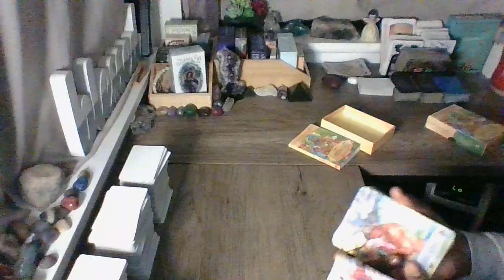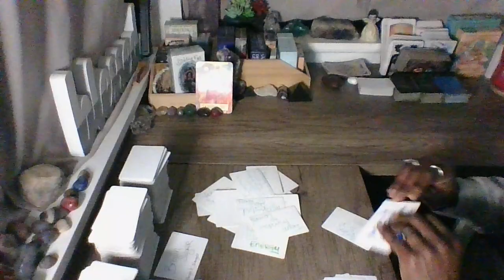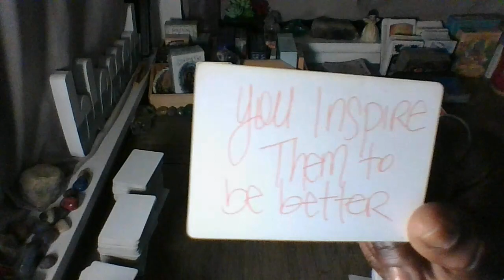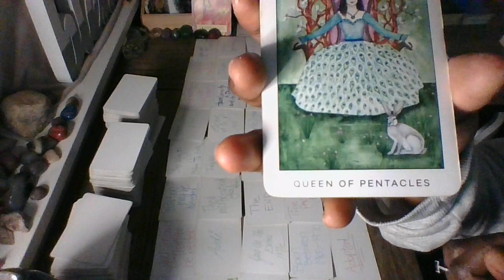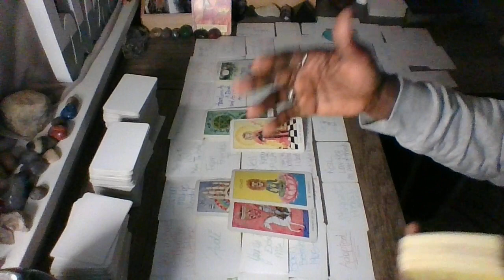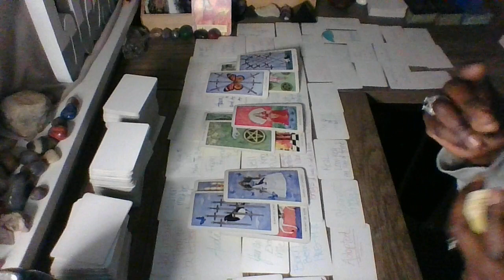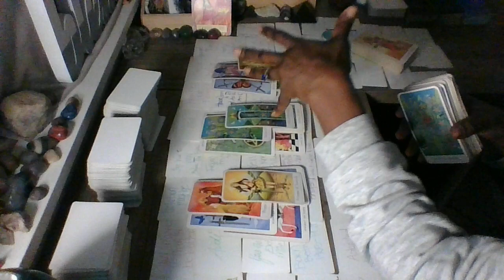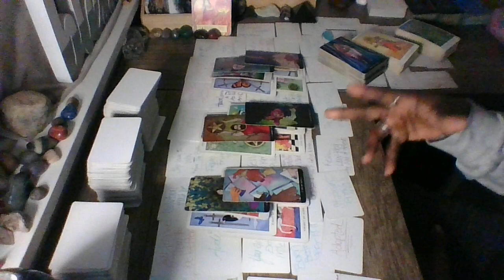Ophiuchus March 3, 2024...You're awesome, powerful, & talented, you have a few choices to make!!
Ophiuchus March 2024 Daily Read